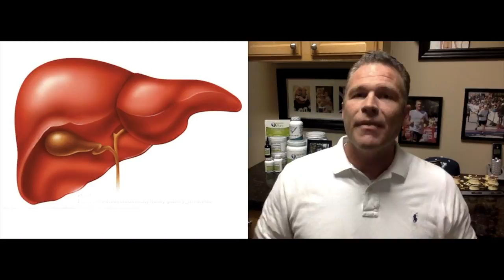Week 18 - Section 89 Cleanse - The Goldilocks Approach to Supplements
This video is about Section 89, thealignmentcenter.com, cleanse, digestion, hormones, exercise, posture, My Diet Starts Monday, Dr. Gary Arbuckle, The Alignment Center, holistic chiropractic, Organic Options, Buddha Trinity, Pure Encapsulations, Supplements, Go Lean.